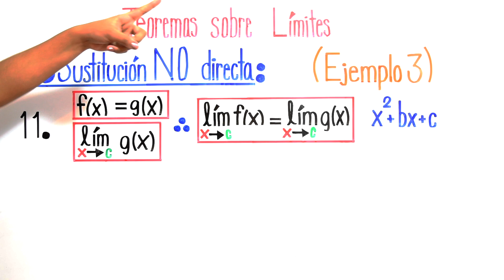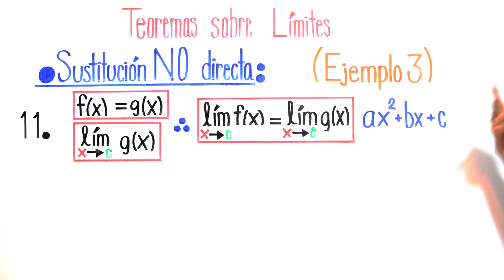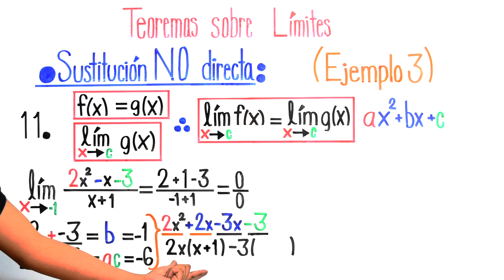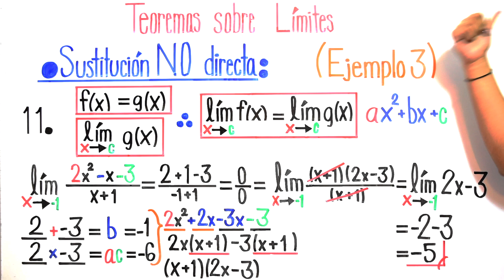TEOREMAS sobre LÍMITES - #11 Sustitución NO directa - Ejercicio #3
Explicación de cómo resolver los límites por sustitución no directa empleando varios métodos de factorización.

VIDEO CHAPTERS
00:00 Introducción
00:06 Explicación general sobre la sustitución no directa
02:17 Ejemplos de límites con sustitución no directa
15:23 Cursos GRATIS y despedida